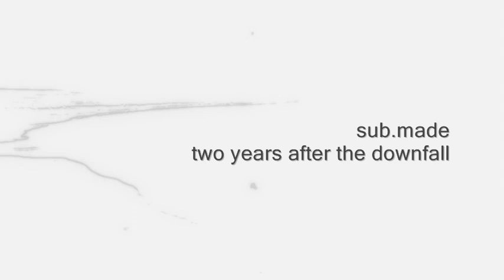Sub.Made - Two Years After The Downfall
not released